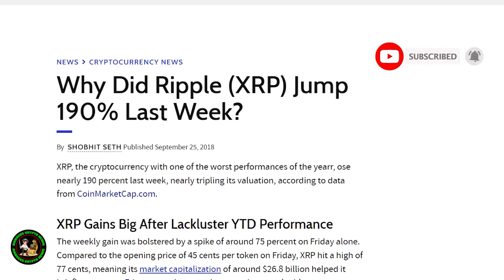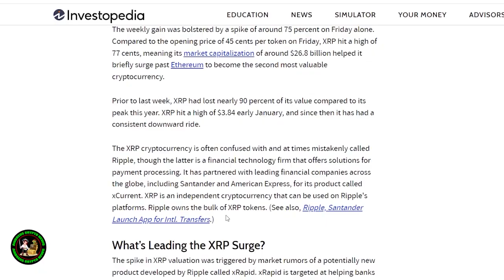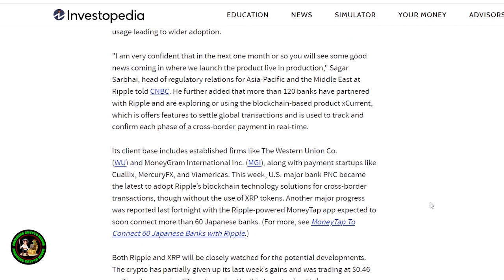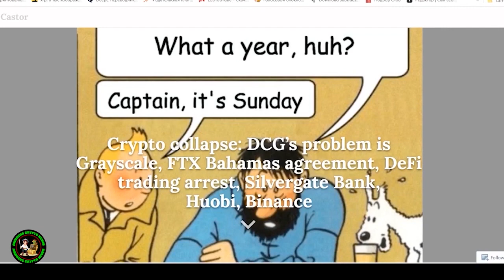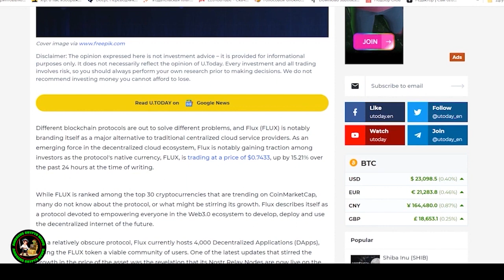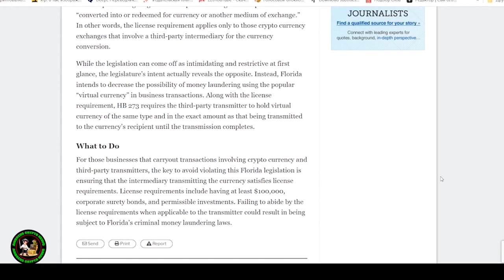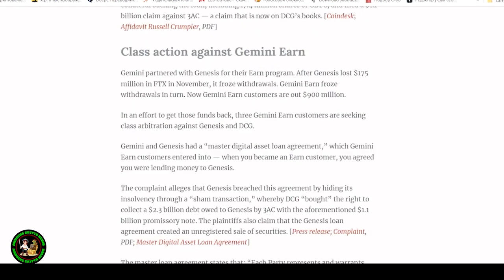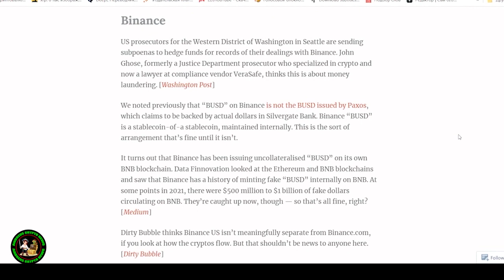⌛Ripple XRP $15-$25⏳Prepare For The Unexpected, SEC/Quad Timing, The Stars Are Aligned